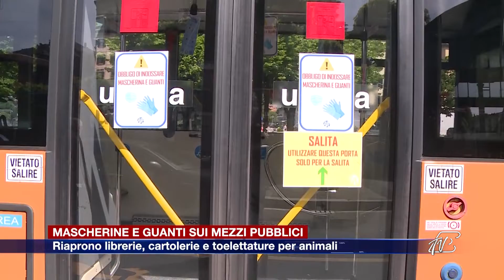Etg - Lombardia, mascherine obbligatorie, riaprono cartolerie, librerie, e toelettature per animali